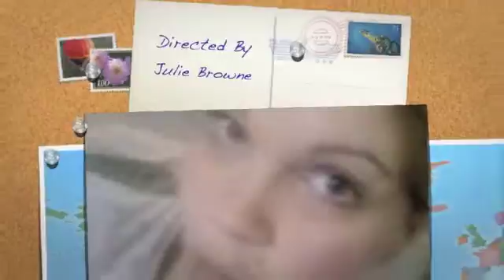Mandy and Chaz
Chaz and Mandy